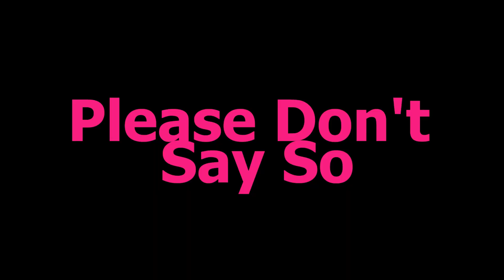Noa Kirel, Doja Cat - Please Don't Say So ft. Nicki Minaj (Mash-Up)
The most successful pop singer in Israel Noa Kirel, Started an international career and signed in Atlantic Records And released her first single:
"Please Don't Suck"
Which very similar to the successful song Of Miss Doja Cat
"Say So"
 And I thought it would be nice to Combine the queen of rap
miss Nicki Minaj!

And this is how i created:
"Please Don't Say So"

 Hope you like it and don't forget there is more to come :)